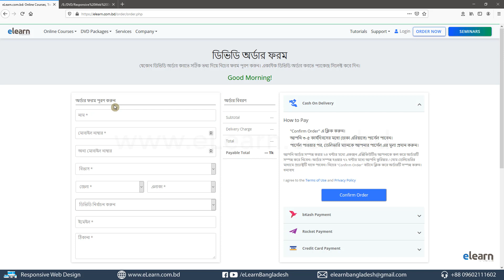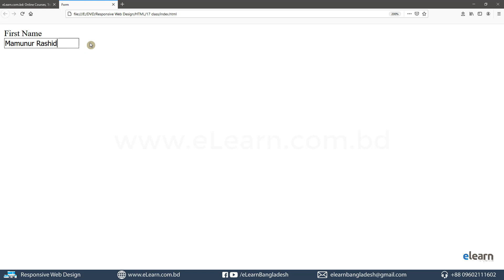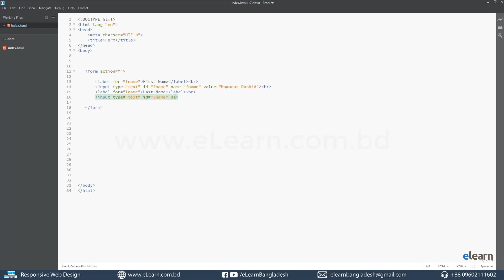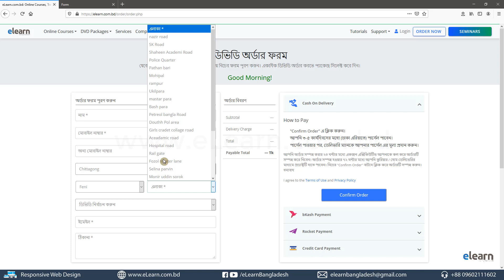89. Form Tag in Bengali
Credit : Elearn Bangladesh